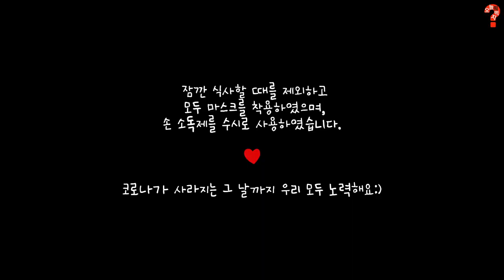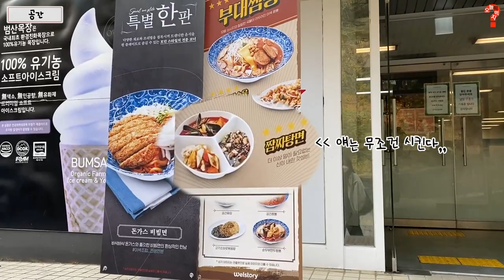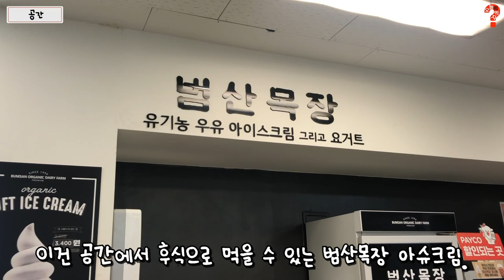[서울대학교] 충격의 학식! 소문 듣고 왔습니다.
안녕하세요.
학교 근처 맛집을 뿌시러 다니는
샌애긔가 되고픈 '쉰애긔들' 인사드립니다👶

서울대학교에 볼 일이 있어서 왔다가
찐 설대생 선배가 캠퍼스 내 맛집을 추천해주셔서
이번 영상은 서울대학교 근처 맛집이 아닌
서울대학교 내 캠퍼스 맛집을 가보게 되었습니다!
(식사만 하고 아주 빠르게 귀가하였습니다🙏)

1. 라운지오(양식)
2. 공간(중식)

이렇게 두 곳을 다녀왔는데요!
쉰애긔들의 취향을 저격한 곳은 과연 어디!(마지막에 대공개)

다음 대학교 탐방은 어디로 갈까요~?👀

식사할 때를 제외하고 마스크 착용을 준수하였으며
손 소독제를 수시로 사용하였습니다